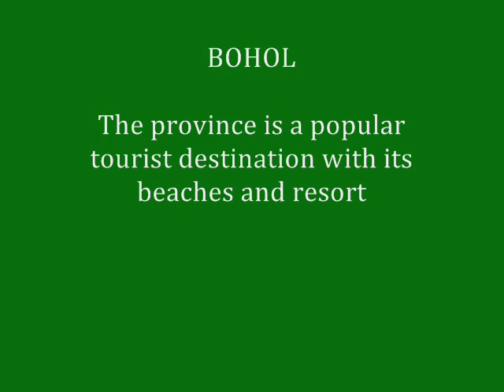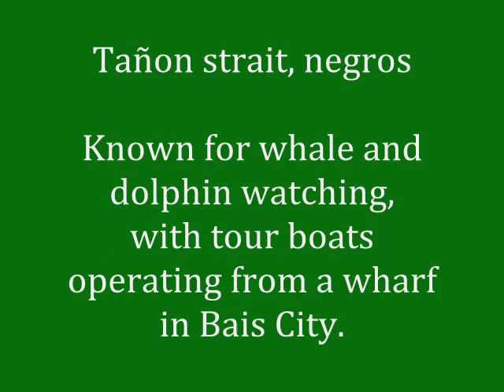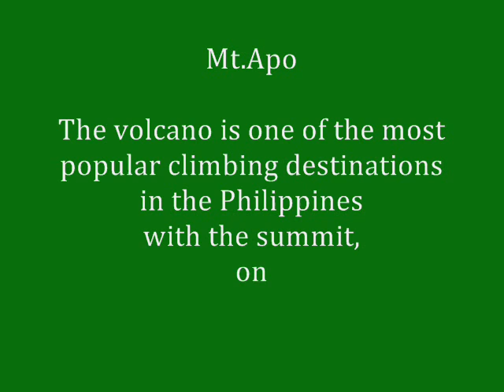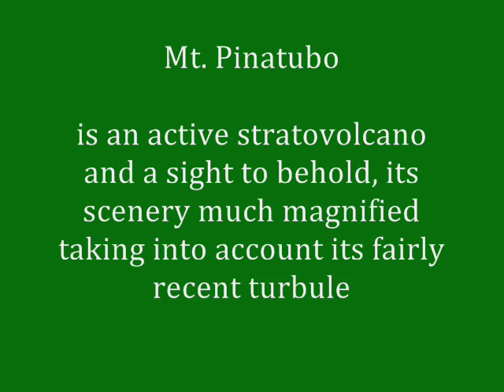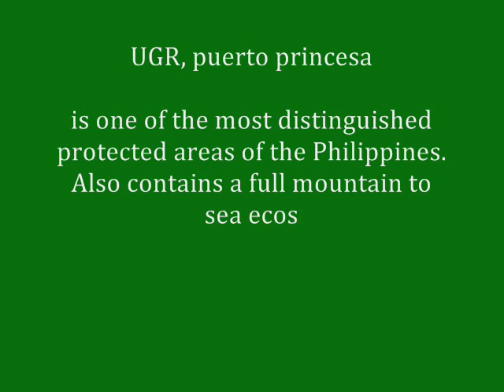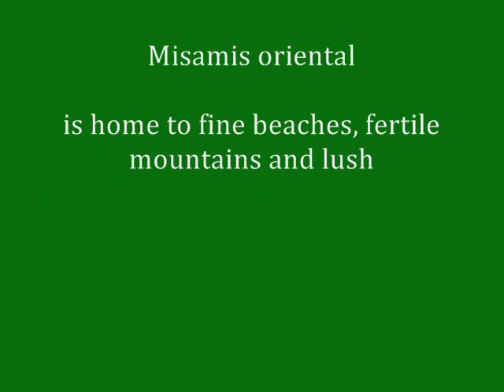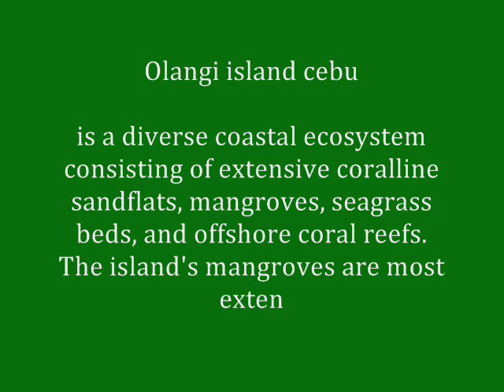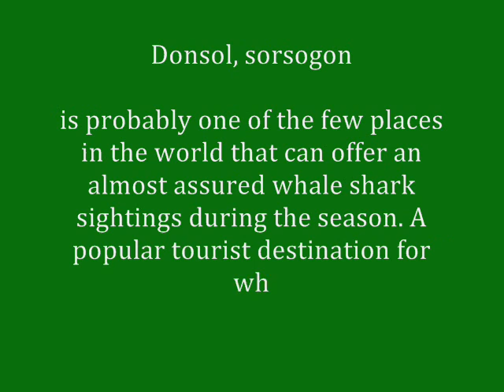12 ECOTOURISM BANNER SITES IN THE PHILIPPINES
A quiz to be submitted to my professor in Ecotourism, Ms. Lia Navarro.
BTM 42. De La Salle University Dasmarinas
Ecotourism Subject